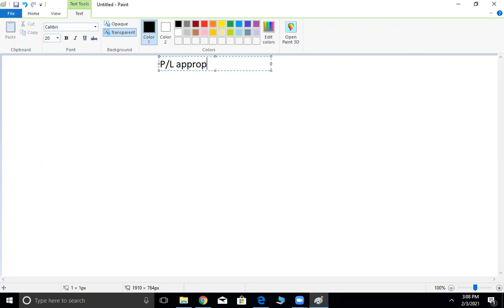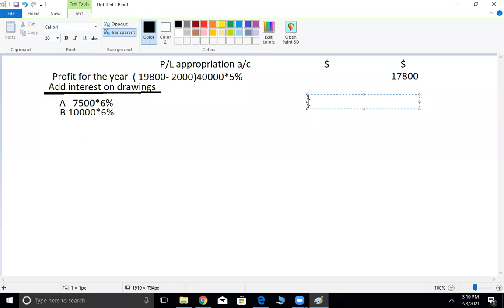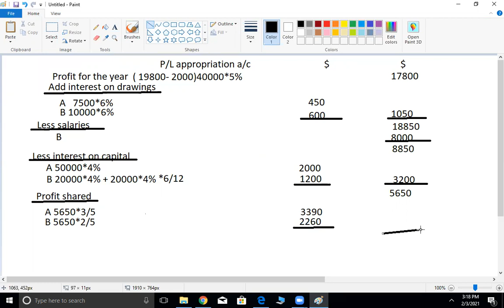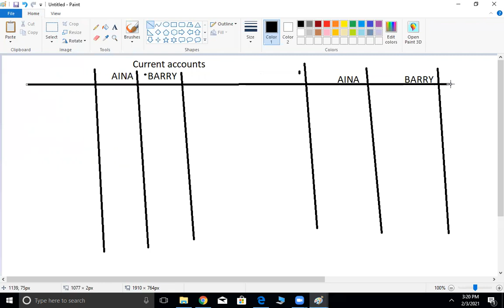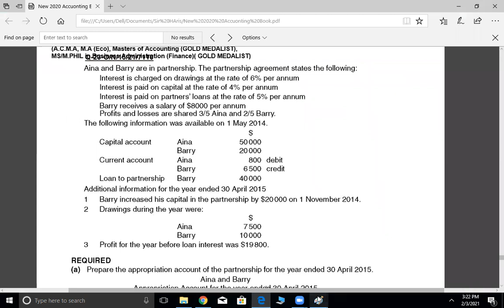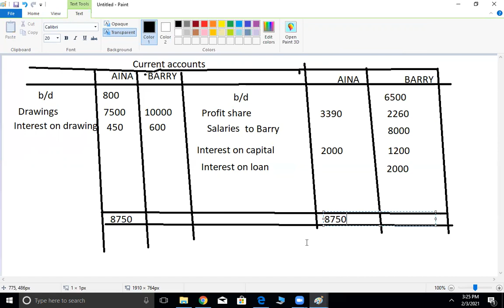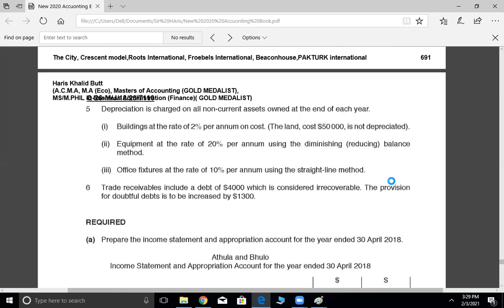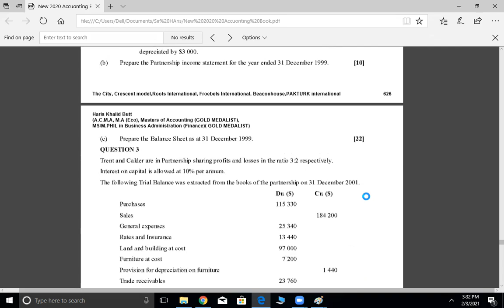O-level Accounting (Partnership lec-3)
Route to A* in O-level Accounting
Partnership Accounts Lecture-3